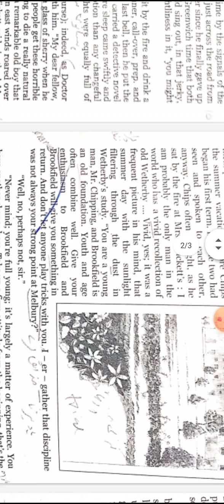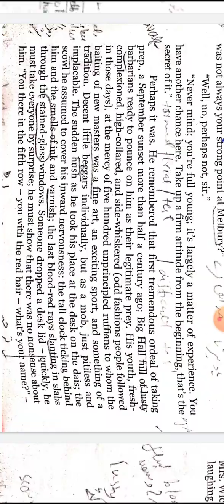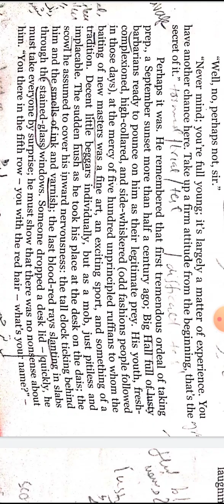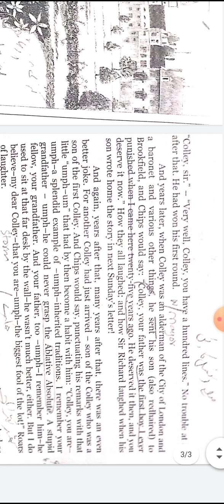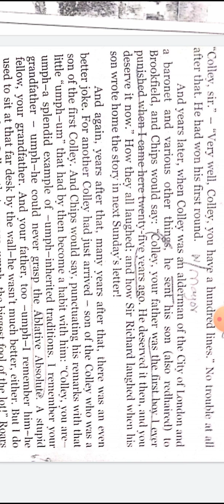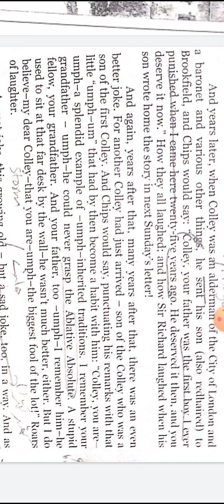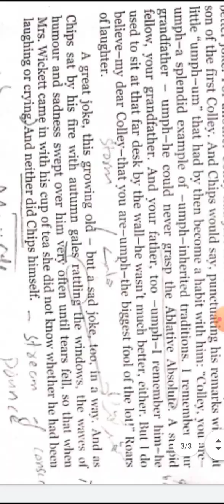Mr. Chips Ch#1 P-3